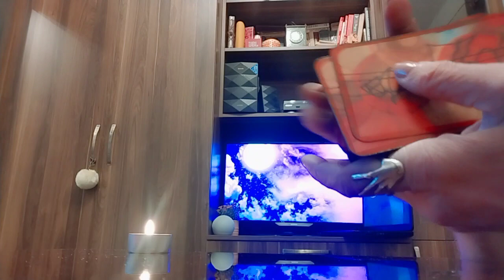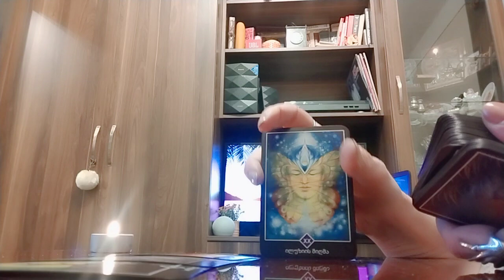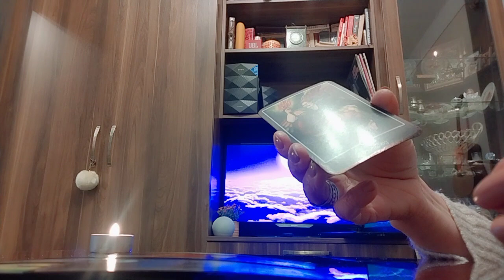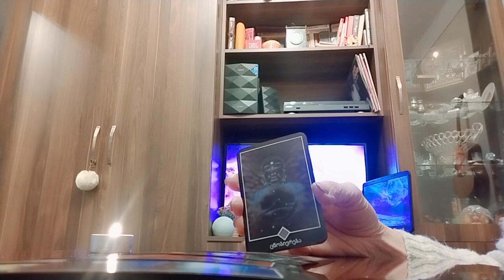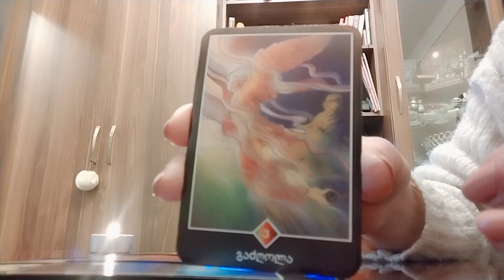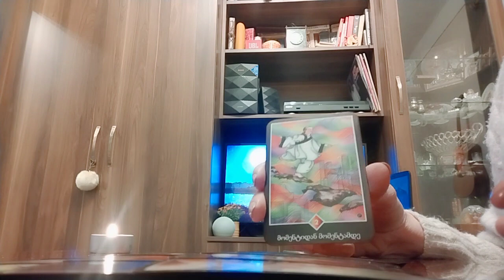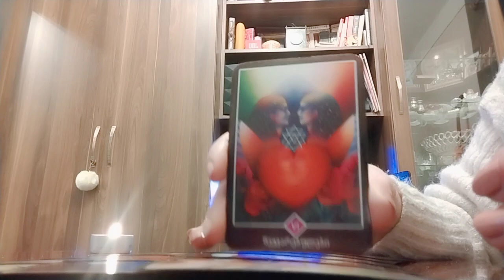.სადამდე მიგიყვანთ თქვენი ფიქრები?/ოშო შენ ტარო☺️💕✨🃏